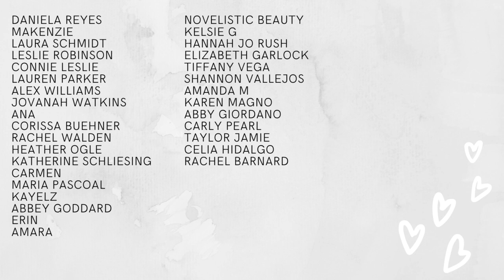why I'm not publishing poetry anymore // NaNoWriMo Day 16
Help announce The Pact's move to KU on November 29 (I'll be adding more images and such between now and then)

▸ My Books
▸ Socials
↝ Main channel  @Katesbookdate